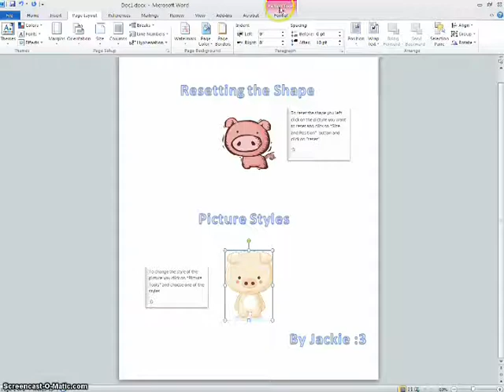Word Reseting the Shape and Picture Styles Jackie Martin